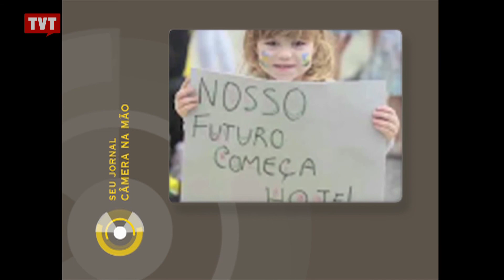Jornalismo Colaborativo: "polícia usa armas de guerra nas manifestações", afirma estudante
Vídeo enviado pelo Grupo de Apoio ao Protesto Popular traz depoimentos de estudante e jornalista atingidos pela polícia, durante as manifestações de junho em São Paulo.